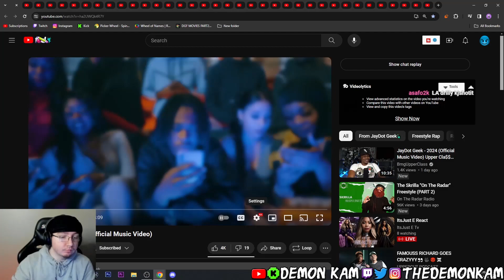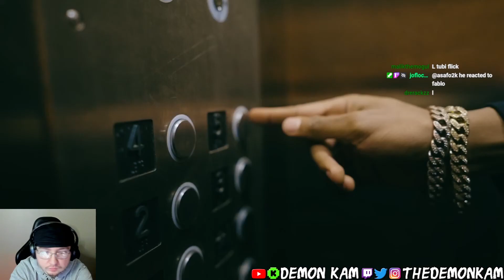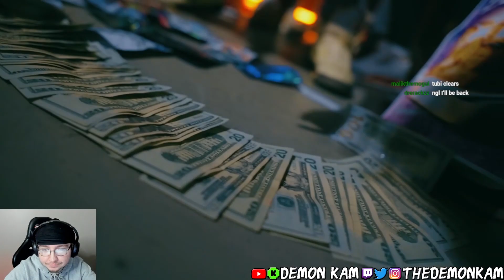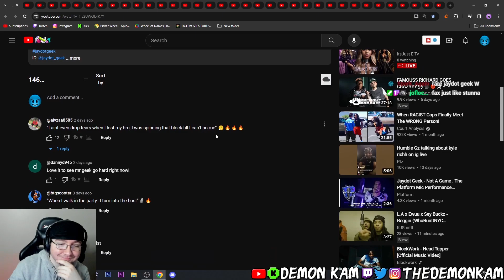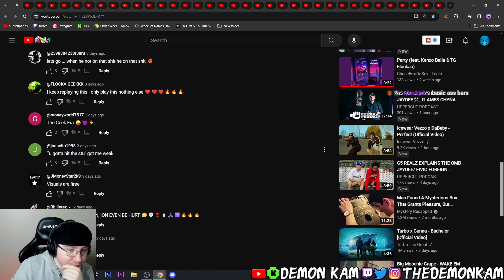Demon Kam Reacts to JayDot Geek - 2024 (Official Music Video)